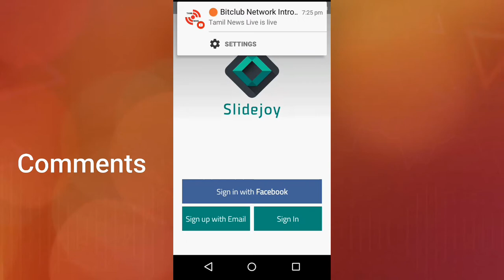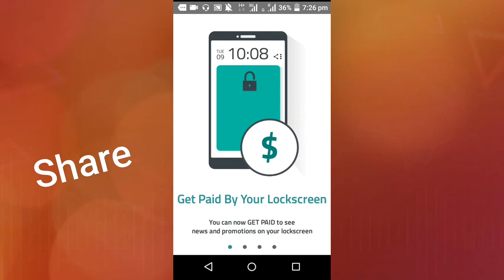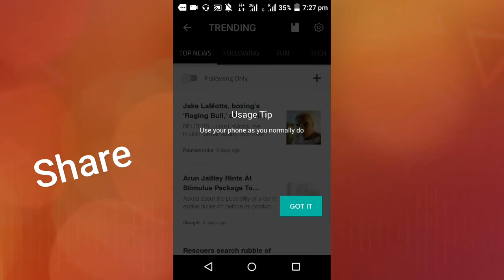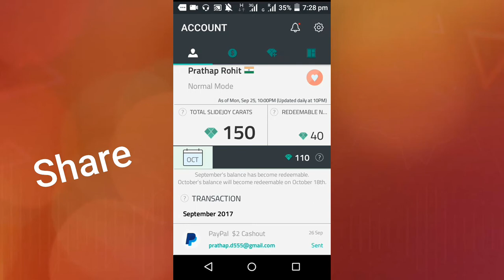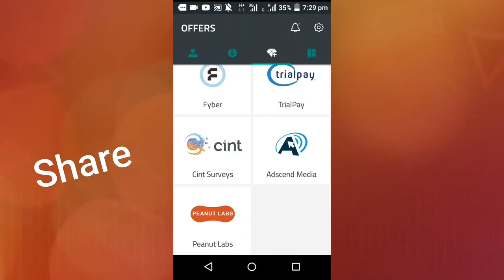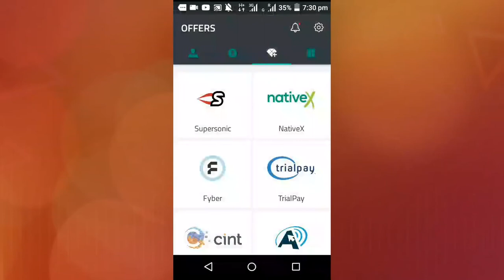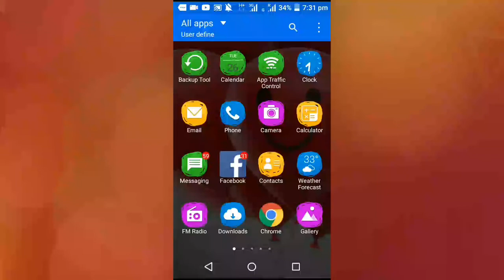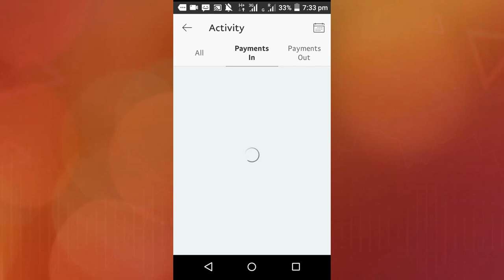How to earn $20 dollars in Free PayPal money in tamil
Hi friends welcom my channel

Just install application then use earn money automatically no need work